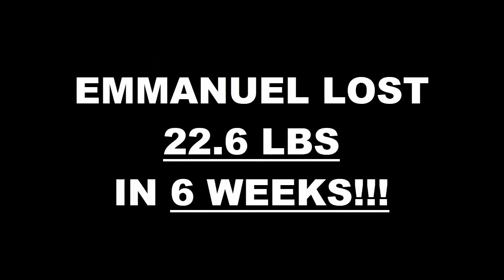Zona Dorada Fitness 6 Week Challenge Results - Emmanuel Durazo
We will now check the result of Emmanuel's 6 week weight loss challenge!